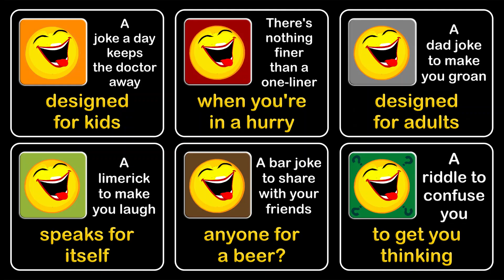One liner,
Not the film